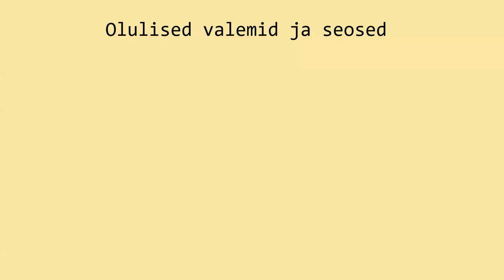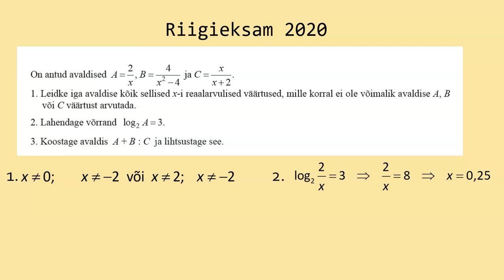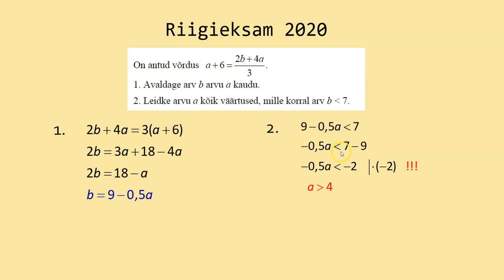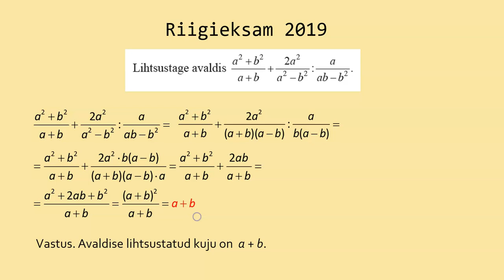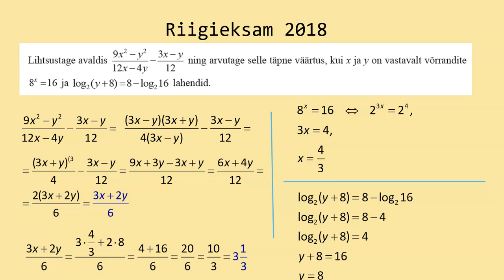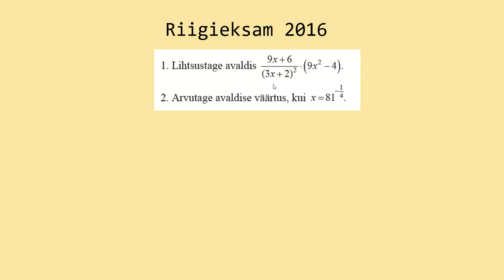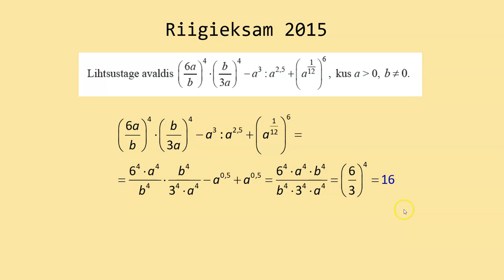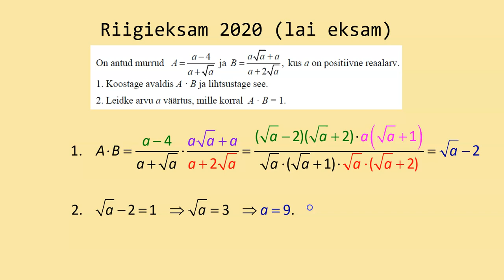Avaldise lihtsustamine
Lihtsustame avaldisi